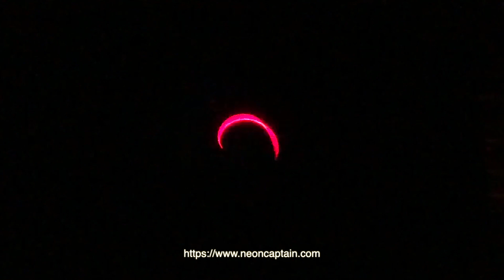Radiator Laser Synthesizer New Effects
A quick sample of some of the new effects being generated by the updated Radiator Laser Synthesizer.